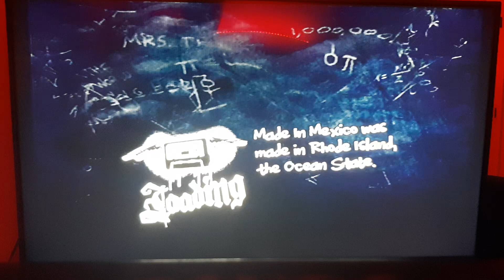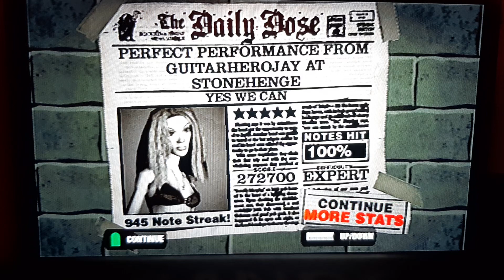Guitar Hero 2 Yes We Can Expert Guitar 100% FC (272700)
I FC the final song of Guitar Hero 2 can't believe it's over is completely over well is not over yet I got to fix it because the video got blocked worldwide in different countries but I will try to fix it maybe in couple days because I don't know if I can re FC on Hard guitar on Guitar Hero 3 Legends Of Rock anyways thanks you guys for supporting me on setlist on Guitar hero 2 setlist and then in couple days I will be doing Guitar Hero 3 on Expert Guitar.